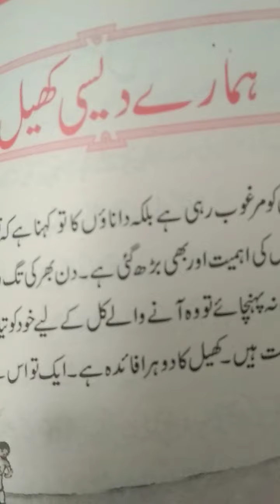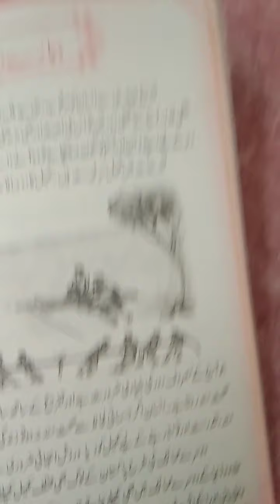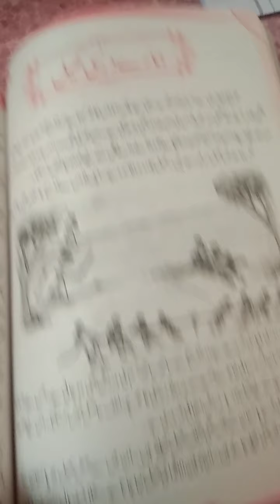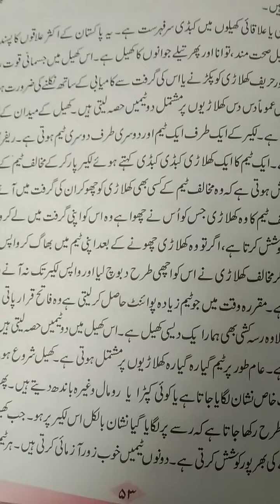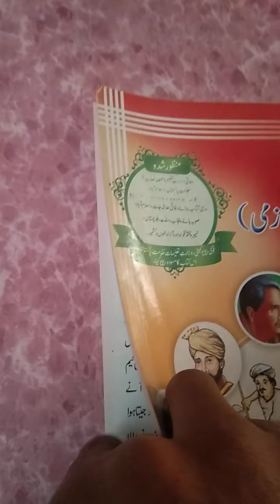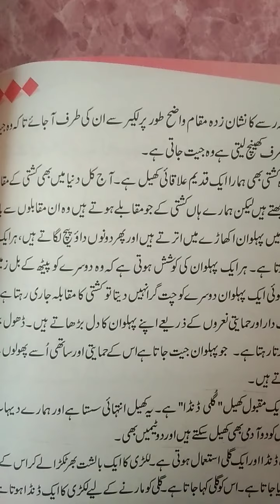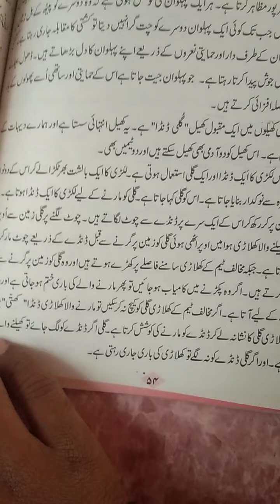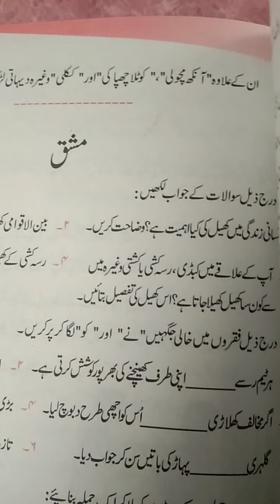Urdu Laazmi Book 6 Unit: Humaray Desi Khel